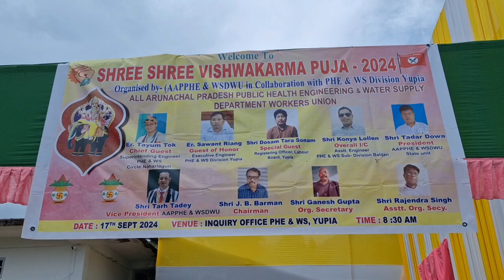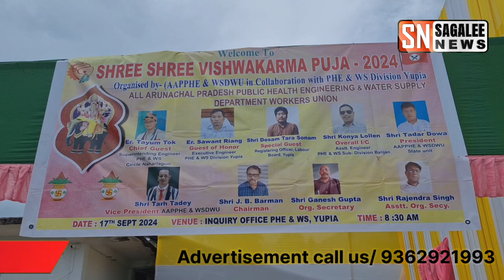AAPPHE & WSDWU (All Arunachal Pradesh Public Health Engineering & Water Supply Department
16 Sep || AAPPHE & WSDWU (All Arunachal Pradesh Public Health Engineering & Water Supply Department Workers Union) and the PHE & WS Division Yupia are working together to prepare for Shree Vishwakarma Puja 2024 at the Inquiry Office in Yupia.